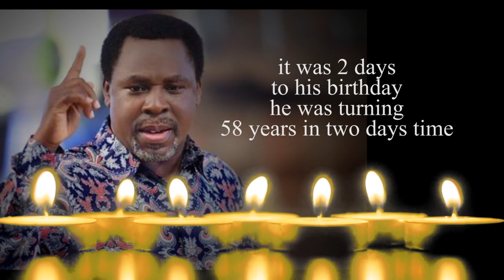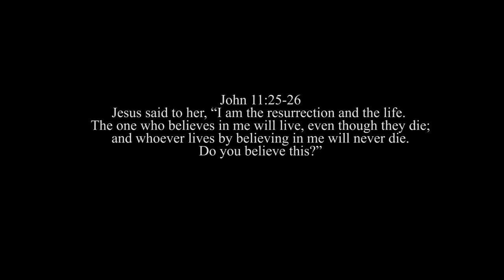PROPHET TB JOSHUA DEAD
TB JOSHUA DEATH PROPHET TB JOSHUA DEAD TBJOSHUA DEAD RIP TB JOSHIUA
SCOAN TB JOSHUA TB JOSHUA DEATH CAUSE WHY DID TB JOSHUA DIE
HOW DID TB JOSHUA DIE